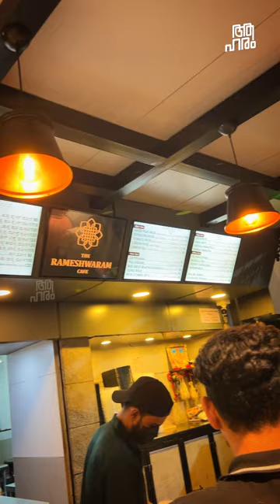GHEE PODI IDLI at Rameshwaram Cafe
Ground Floor, No 2984, 12th Main Rd, HAL 2nd Stage, Indiranagar, Bengaluru, Karnataka 560008